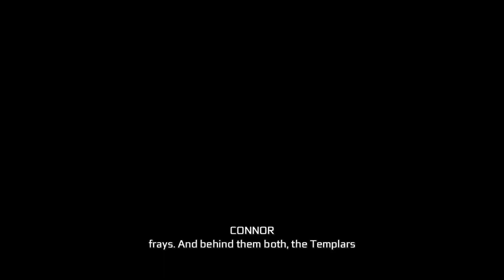Assassin's Creed 3-PC GAME (FULL SYNC) On Johnson's Trail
Welcome to LTGAMING!

"Assassin's Creed III," released in 2012, is the fifth major installment in the Assassin's Creed series developed by Ubisoft. Set during the American Revolution, the game follows the story of a half-Native American, half-British assassin named Connor Kenway (Ratonhnhaké:ton) as he seeks to protect his people and fight for freedom.

🔥 Highlights:

Historical Setting: The game is set in Colonial America during the late 18th century, covering various locations such as Boston, New York, and the Frontier.

New Protagonist: Connor Kenway, also known as Ratonhnhaké:ton, is the main character. He is a new protagonist with a unique background, blending Native American and British heritage.

Revamped Gameplay Mechanics: Assassin's Creed III introduced several gameplay innovations, including a revised combat system that emphasized fluidity and countering, the ability to hunt animals, and extensive use of the environment for stealth.

Naval Warfare: One of the most acclaimed features of the game was the introduction of naval warfare. Players could command their own ship, the Aquila, engaging in naval battles and exploration along the eastern seaboard.

Historical Figures: The game features appearances by several historical figures from the American Revolution, including George Washington, Benjamin Franklin, Thomas Jefferson, and more.

Templar vs. Assassin Conflict: As with previous games in the series, the overarching conflict between the Assassins and the Templars forms the core narrative. Connor must navigate political intrigue and participate in key events of the American Revolution while battling the Templars' influence.

Desmond's Storyline Conclusion: "Assassin's Creed III" marks the conclusion of the storyline involving Desmond Miles, the modern-day protagonist who relives the memories of his ancestors through the Animus. The game wraps up Desmond's story arc while setting the stage for future installments.

Cultural Representation: The game received praise for its portrayal of Native American culture and its incorporation of historical events from the perspective of Indigenous peoples.

Critical Reception: While the game received generally positive reviews for its ambitious scope, historical setting, and gameplay innovations, some criticized its pacing, storytelling, and technical issues.

Overall, Assassin's Creed III is remembered as a significant entry in the franchise, introducing new gameplay mechanics and a memorable protagonist while exploring the tumultuous period of the American Revolution.